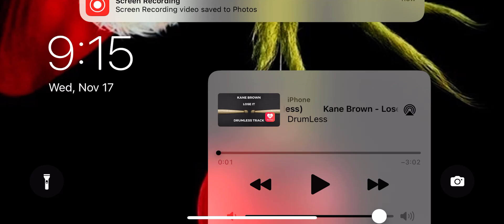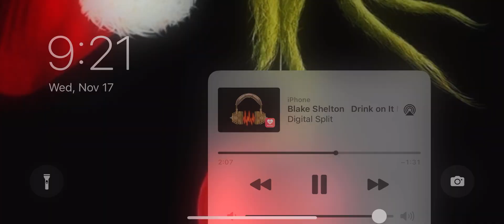Josh Farley playing drums to (Kane Brown) Lose it drumless track